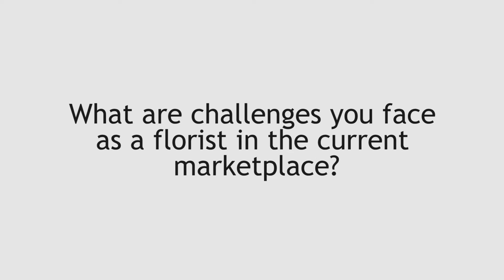Challenges a Florist Faces in the Retail Marketplace with Keith Hill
On this week's Industry Insights, Keith Hill with Beaverton Florists, Inc. Beaverton Florists Inc. in Beaverton, Oregon, tells us some challenges he faces as a retail florist in the current marketplace.